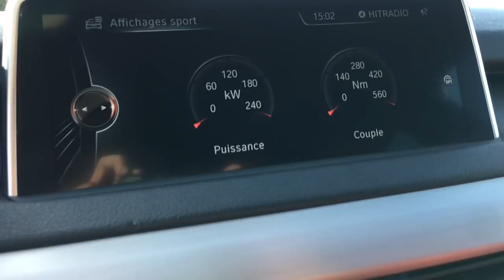TEST DRIVE BMW X6 F16 X DRIVE POV تجربته وحش ألماني اكس ديازل 6 3.0 اكس دريف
TEST DRIVE
BMW X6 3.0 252 X DRIVE
LOCATION : RABAT MOROCCO
MAROC TEST DRIVE
STABILIZER : FEIYUTECH G6 PLUS
CAM : IPHOONE 6S PLUS 4K / GOPRO HERO 3 BLACK